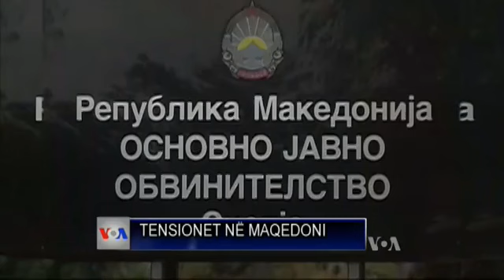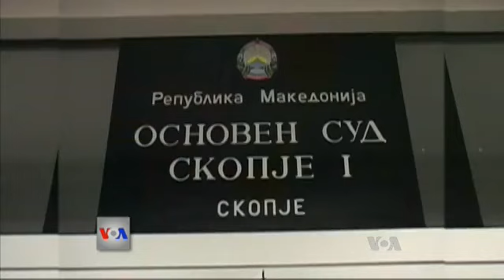Situata në Maqedoni